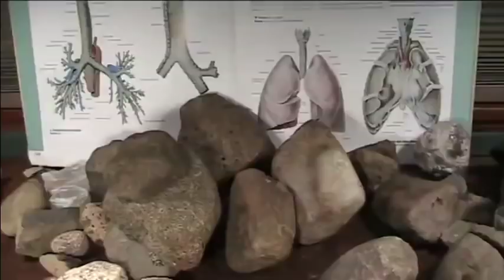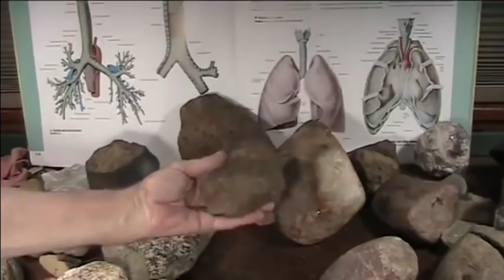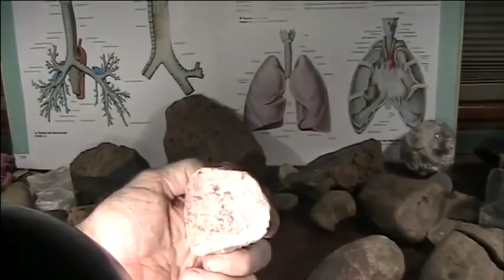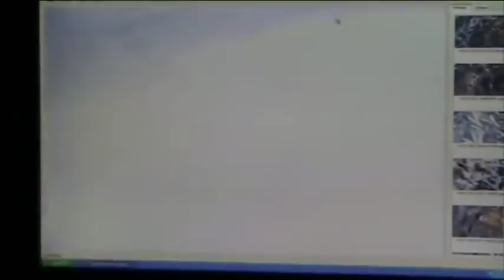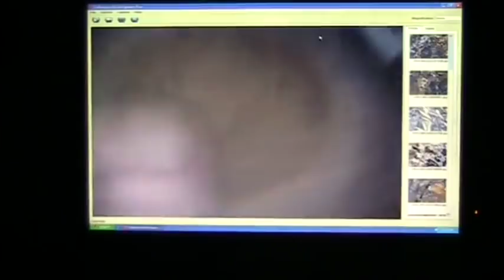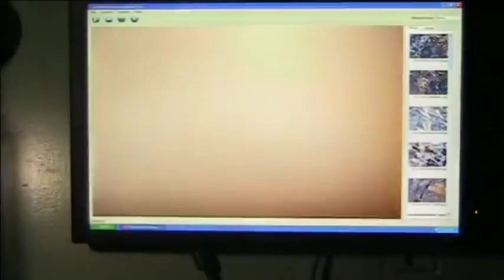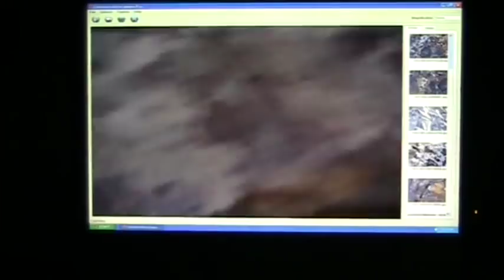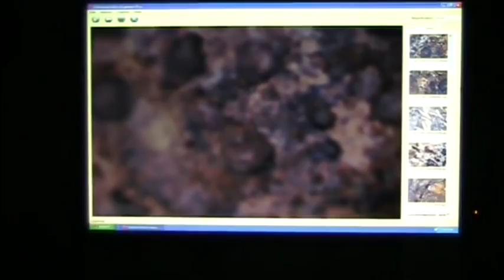Mudfossil U Part 4 A look into lungs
In Mudfossils part 4.. lungs are examined.
Mudfossils were discovered in 2012 and DNA tests and such done in 2015...This is older video re-uploaded to the Mudfossil University Channel.